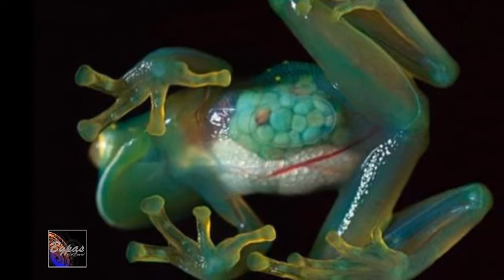পৃথিবীর একমাত্র আলোকউজ্জ্বল ব্যাঙের সন্ধান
পৃথিবীর একমাত্র আলোকউজ্জ্বল ব্যাঙের সন্ধান পেয়েছেন আর্জেন্টিনার বিজ্ঞানীরা।

আল্ট্রাভায়োলেট আলোর নিচে রাখলে ব্যাঙটির শরীর থেকে উজ্জ্বল সবুজ রঙের দ্যুতি ছড়ায়। বুয়েন্স আয়ারস-এর বিজ্ঞানীরা 'পলকা ডট ট্রি ফগ' জাতির ব্যাঙ নিয়ে গবেষণা করতে গিয়ে এ ব্যাঙের সন্ধান পান।

তারা জানান, এরকম ব্যাঙের খোঁজ এবারই প্রথম। সাধারণ আলোতে ব্যাঙের শরীর থেকে হালকা হলুদ-বাদামী রঙের আলো ছড়িয়ে পড়ে।

রঙ ছড়ানোর বিষয়টি ব্যাঙের স্বাভাবিক বৈশিষ্ট নাকি আলোর ভিন্নতার কারণে পরিবর্তিত হয়, তা নিশ্চিত হওয়ার জন্য গবেষণা শুরু করেছেন বিজ্ঞানীরা।